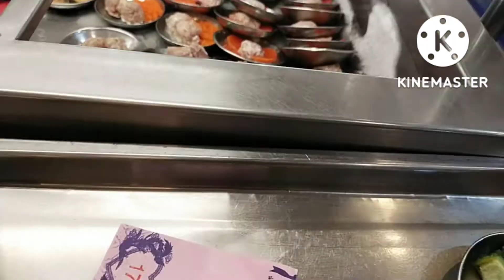Ama Dim Sum | อาม่าติ่มซำ hatyai thailandfood [ Thai Cook Kitchen ]